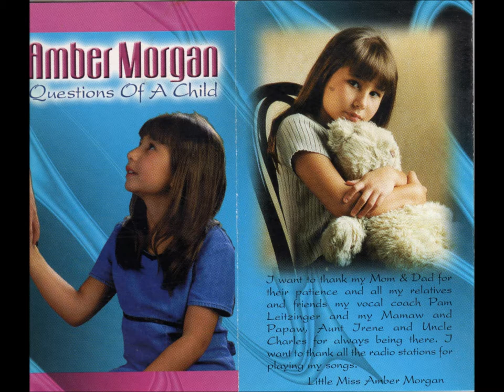Mama Leave The Light On For Santa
Amber Morgan--Mama Leave The Light On For Santa